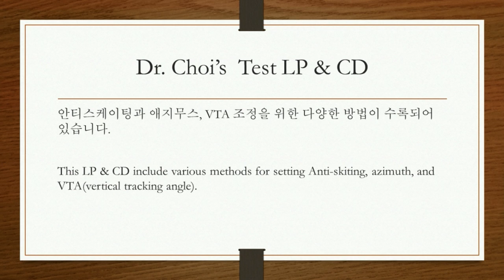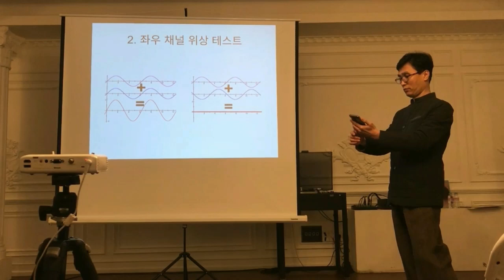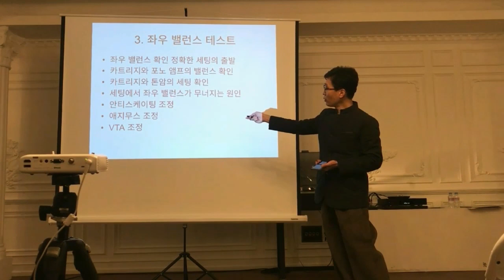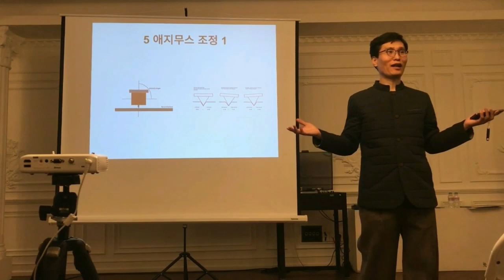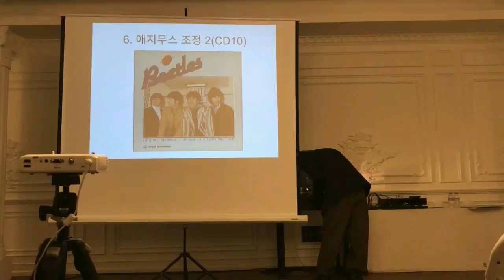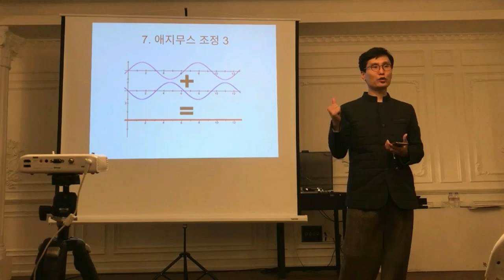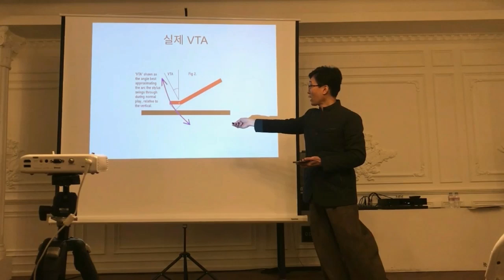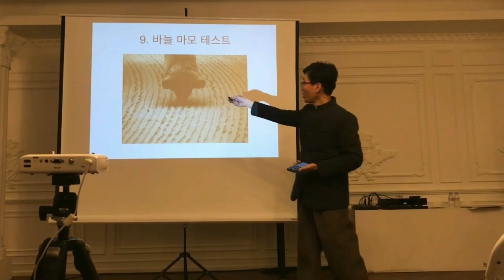Dr. Choi's Test LP &CD (Vol.1)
This test LP & CD is the world's first test material that sets azimuth and VTA without using a measuring equipment.
You can hear the difference between Old DECCA, Old Columbia, and RIAA's curves in mono record times with the same music.